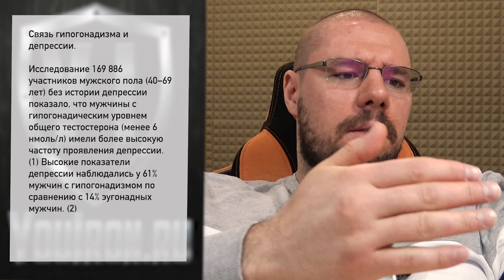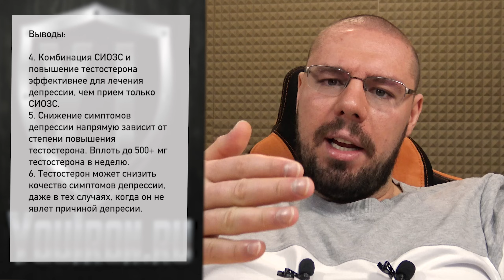Тестостерон и депрессия | Повышение тестостерона снижает симптомы депрессии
Депрессия.

Депрессия (от лат. deprimo «давить (вниз), подавить») — психическое расстройство, основными признаками которого являются сниженное — угнетённое, подавленное, тоскливое, тревожное, боязливое или безразличное — настроение и снижение или утрата способности получать удовольствие.

Самые частые симптомы депресии при дефиците тестостерона.

1. Раздражительность (частое раздражение по пустякам).
2. Беспокойство (сильные переживания по пустякам).
3. Тревожность (приступы тревоги или паники).
4. Подавленность, грусть (плохое настроение и самочувствие, без четкой причины).
5. Отсутствие мотивации (нет желания ничего делать).
6. Колебания настроения (частые смены настроение без существенных причин)

Выводы:

1. Дефицит тестостерона приводит к проявлению симптомов депрессии, а также усугублению имеющихся симптомов при наличии депрессии.
2. Снижение чувствительности AR и тем самым снижение доступности тестостерона к клеткам может вызывать симптомы депрессии.
3. Повышение уровня тестостерона снижает частоту проявления симптомов депрессии.
4. Комбинация СИОЗС и повышение тестостерона эффективнее для лечения депрессии, чем прием только СИОЗС.
5. Снижение симптомов депрессии напрямую зависит от степени повышения тестостерона. Вплоть до 500+ мг тестостерона в неделю.
6. Тестостерон может снизить кочество симптомов депрессии, даже в тех случаях, когда он не явлет причиной депресии.

1. ncbi.nlm.nih.gov/pmc/articles/PMC8263616/
2. pubmed.ncbi.nlm.nih.gov/36418656/
3. ncbi.nlm.nih.gov/pmc/articles/PMC9789012/
4. pubmed.ncbi.nlm.nih.gov/24882164/
5. pubmed.ncbi.nlm.nih.gov/17659846/
6. pubmed.ncbi.nlm.nih.gov/28232871/
7.pubmed.ncbi.nlm.nih.gov/9878762/
8.pubmed.ncbi.nlm.nih.gov/22972022/
9. ncbi.nlm.nih.gov/pmc/articles/PMC6944
10.pubmed.ncbi.nlm.nih.gov/12505808/
11.ncbi.nlm.nih.gov/pmc/articles/PMC6583468/